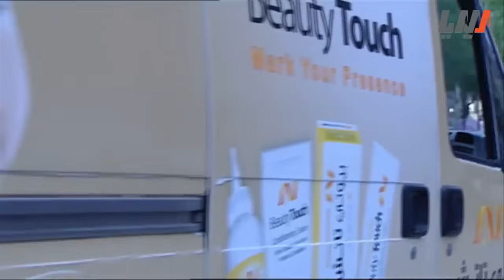نهفات غسان و الاحتيال على الزلمة ! حكايا أيام الدراسة ! طلال مارديني